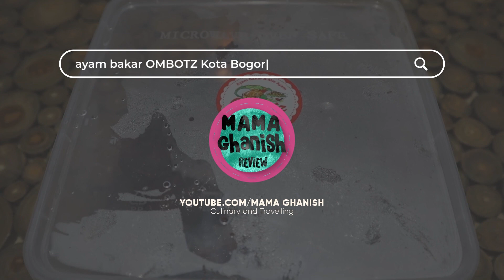TEST FOOD Lewat Gojek Ayam Bakar OMBOTZ Kuliner paling HITS Kota Bogor Tahun 2020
Assalamualaikum sahabat mama ghanish

kali ini aku mau review salah satu ayam bakar yang terkenal dari kota bogor

yaitu ayam bakar OMBOTZ

dikarenakan sekarang masih physical distancing jadi aku pesannya lewat gofood aja deh

ayam bakar OMBOTZ ini memiliki rasa yang khas

mulai dari sambal hingga ke potongan daging ayam nya

sambalnya membuat saya ketagihan banget walaupun saya bukan pencinta makanan pedas

mmmmmm. daging nya empuk banget sahabat mama ghanish

kaya akan rasa bumbu kecap yang manis dan rempah2 khas Indonesia

makanan ini tetap enak dinikmati bersama nasi hangat atau dicemil..hahahaa

ohiyaa..Ayam bakar OMBOTZ ini sudah memiliki banyak cabang loh di Kota Bogor

Tapi pusatnya ada di Jalan Gunung Batu

Ayam bakar OMBOTZ bisa menjadi pilihan menu berbuka puasa kalian

wahhh nambah lagi nihh makanan ciri khas Kota Bogor...

Wassalam...